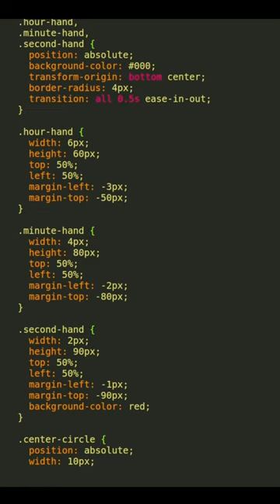Analog Clock by css and html.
just using CSS and HTML to display the analogue clock.